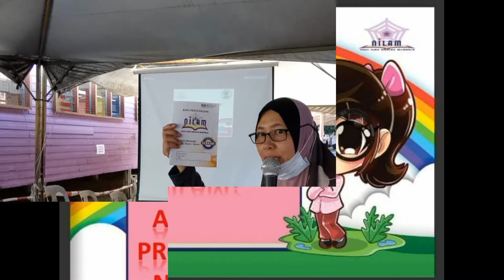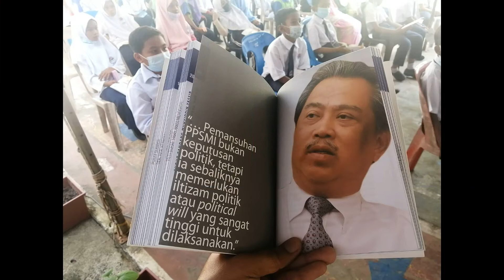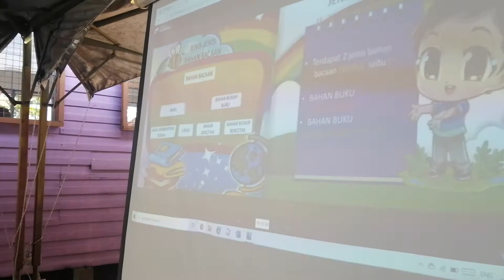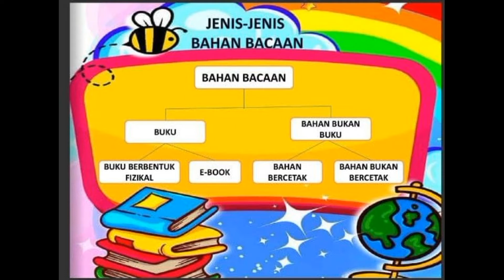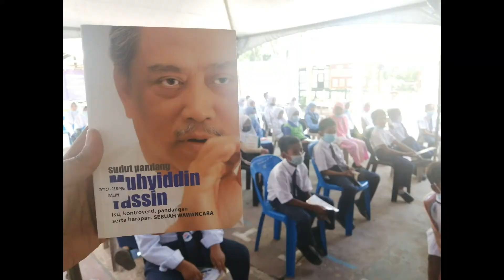Nadi Ilmu Amalan Membaca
Program NILAM

Kementerian Pelajaran Malaysia telah memperkenalkan Program NILAM di peringkat sekolah rendah dan sekolah menengah. Program NILAM adalah agenda prima untuk menjadikan murid-murid sekolah sebagai warga yang berilmu. Di samping menjadikan membaca satu habit yang berkesinambungan tanpa mengira peringkat usia. NILAM adalah akronim daripada Nadi Ilmu Amalan Membaca. Program NILAM merupakan pengabungan atau adunan semua aktiviti galakan membaca yang pernah dijalankan di sekolah seluruh negara. Program NILAM adalah penjenamaan semula program membaca dengan memberi pengiktirafan. Ianya salah satu kaedah untuk menangani masalah yang menghalang penyuburan tabiat membaca dalam kalangan warga sekolah dan masyarakat Malaysia amnya.

Matlamat

Matlamat Program NILAM Pusat Sumber Sekolah SMK Pulau Gaya One Stop Centeradalah seiring dengan matlamat di peringkat Kebangsaan iaitu;

Membina tabiat membaca yang berkekalan dalam kalangan murid.
Meningkatkan kuantiti dan kualiti prestasi akdemik murid-murid dan sekolah.
Objektif

Objektif Program NILAM Pusat Sumber Sekolah SMK Pulau Gaya One Stop Centeradalah sebagaimana objektif di peringkat kebangsaan. Iaitu sepanjang program NILAM murid-murid akan dapat:

a. Menjadikan murid banyak membaca atau suka membaca.

b. Menggalakkan sekolah terus menjana idea kreatif dan inovatif bagi menyemai tabiat membaca.

Tiga Elemen Program NILAM

a. Rekod Membaca : Setiap murid merekod buku yang dibaca dalam Buku Rekod NILAM.

b. Pengesahan Pembacaan : Guru mengesahkan rekod bacaan murid.

c. Pengiktirafan : Pengiktirafan diberi kepada murid berdasarkan bilangan buku yang dibaca dan aktiviti berkaitan yang disertai.